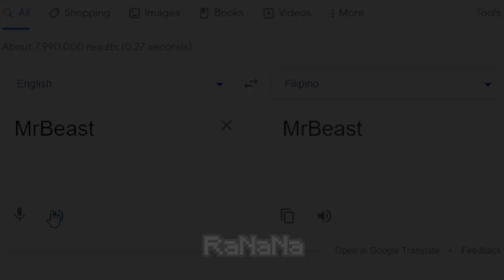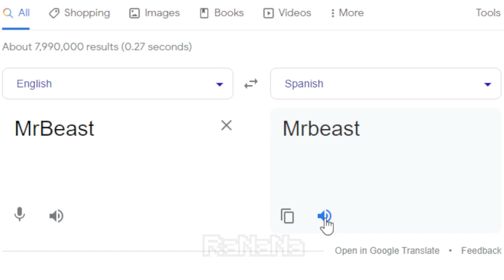MrBeast in different languages meme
▶ MUSIC ◀

2. (Norwegian) In the Hall of the Mountain King by Edvard Grieg (1 Hour Loop) | Powerful | Best Classical Music

6. (Filipino) Freddie Aguilar Anak V3 (Dj Roth) + Tango In Harlem (Dj Roth) + Fatman Scoop Let's Go (Dj Roth)